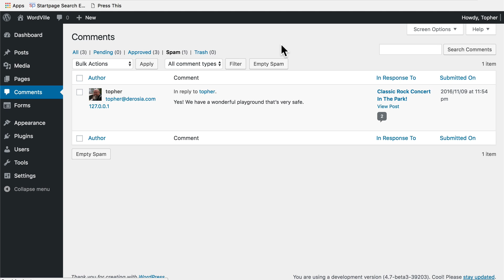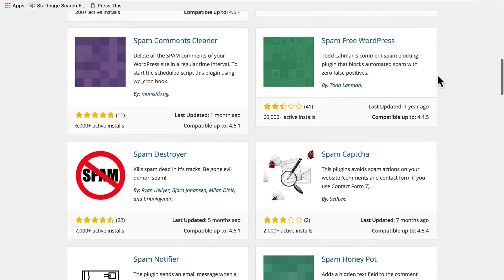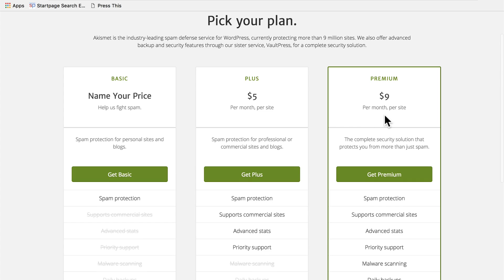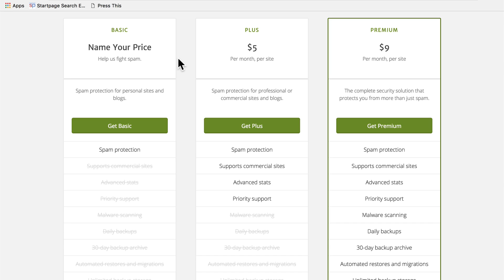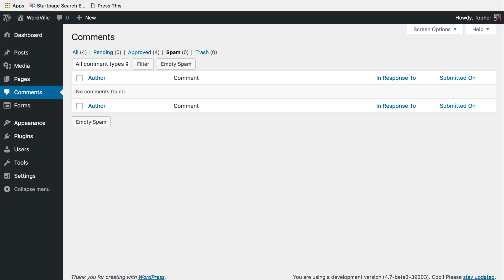WordPress Beginner Tutorial #35: Guarding Against WordPress Comment Spam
In this video, we're going to talk about how to fight WordPress comment spam. Spam is undesired, unsolicited, and irrelevant content that's posted by someone else.

There are hundreds of plugins that deal with spam. The reason is that spam's common on the internet. You can be sure that if you allow comments on your site, someone will try to add spam.

Akismet is installed by default on every WordPress site, but an API key is required. It can be used to route comments to their servers for analysis. They process the comments and check for potential spam.

Batch Comment Spam Deletion can be used to empty your spam without crashing the site. Here's the plugin's listing:

WordPress has hundreds of free spam plugins, so if you don't like one, try another.

Click this link to save big on GoDaddy's Managed WordPress Hosting

Why should you choose GoDaddy for your WordPress site?

- Run your site on hosting built and optimized just for WordPress
- Unmetered resources ready to scale for high traffic
- Get automatic WordPress core updates
- Free automatic daily backups and 1-click restore
- Includes a staging site for testing before going live
- SSH access with WP-CLI and GIT

Do you want to learn more about WordPress?